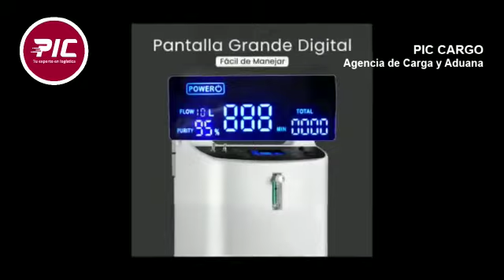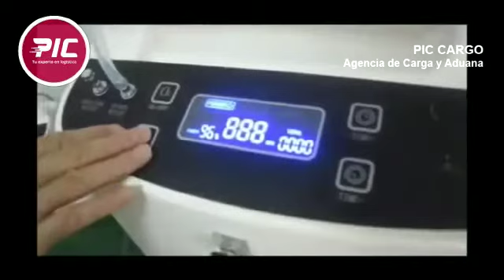🏆👉 Testimonio ENTREGA de CONCENTRADORES de OXÍGENO a Importadores - 003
🏆👉 Testimonio ENTREGA DE CONCENTRADORES DE OXÍGENO  | PIC Cargo -  Agencia de Carga y Aduana
✅💻👉 Consulta todos nuestro productos disponibles para IMPORTACIONES GRUPALES a través del siguiente
Contamos con oficinas propias en Venezuela, Panamá y Perú, así como una red de agentes y aliados estratégicos distribuidos en cada uno de los continentes los cuales nos permiten prestar nuestro servicio desde/hacia casi todos los países alrededor del mundo.

 ¡Únete a nuestras redes! Aprende más de logística

Para mayor información sobre nuestros servicios comunícate con nosotros a través de los siguientes números:

Empresa de Transporte de Carga Marítima y Aérea, Acarreos Nacionales e Internacionales, Agenciamiento Aduanal, Mudanzas, Almacenajes -Expertos en Logística - Agentes de Carga